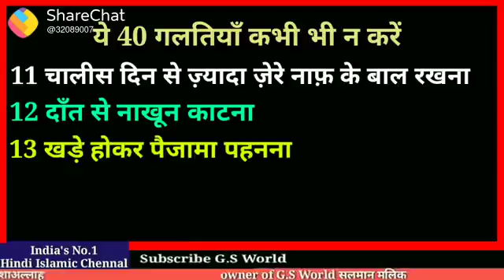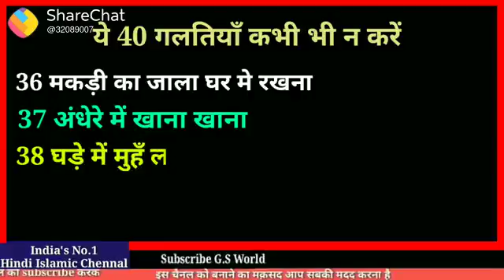Ye 40 mistakes na kare